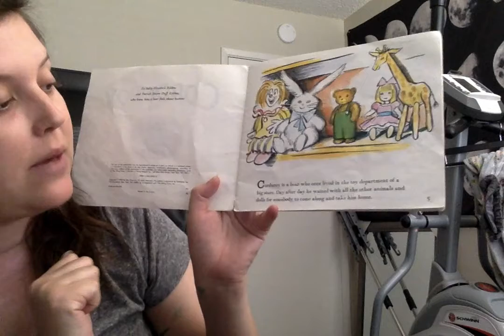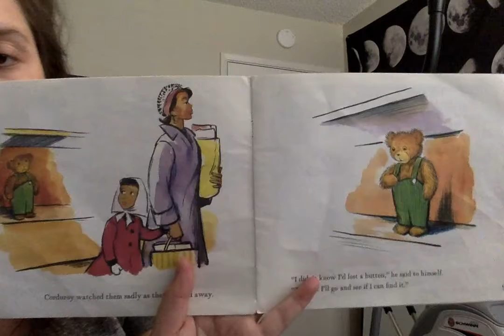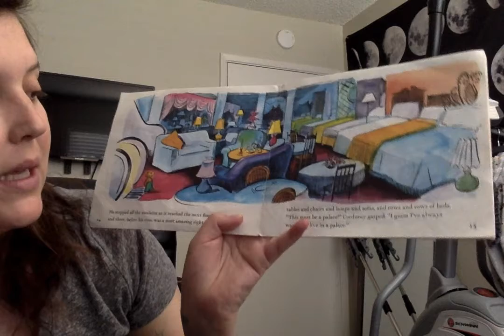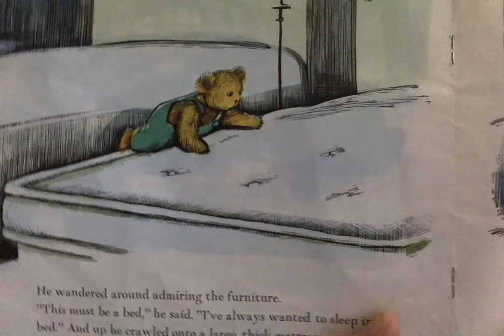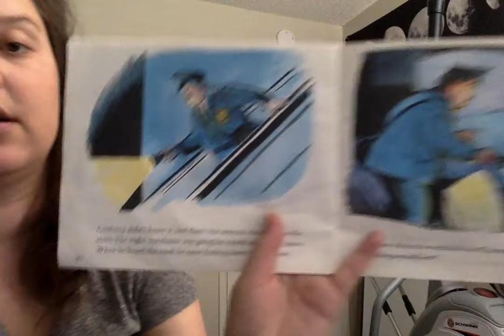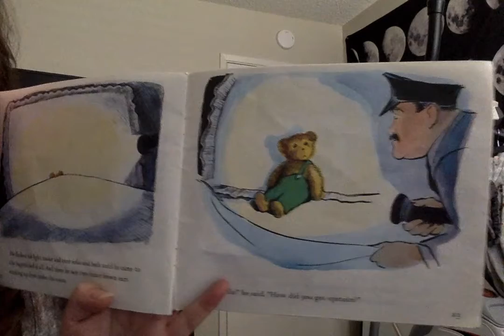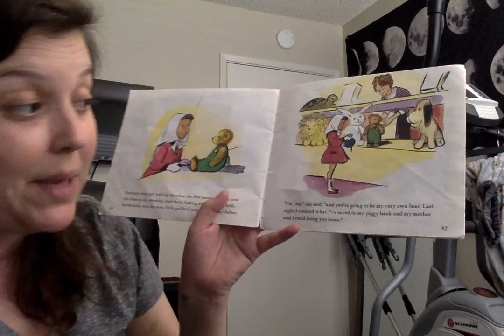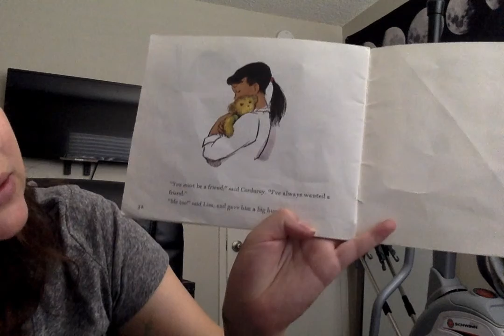Courduroy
This is a book by Don Freeman